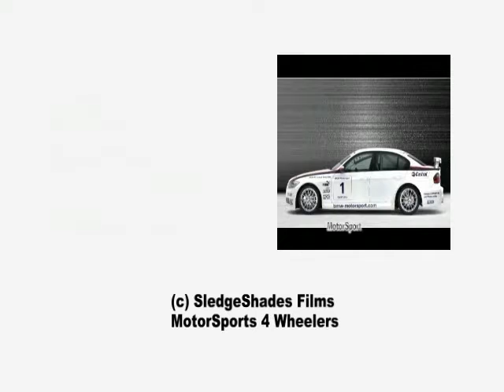BMW 325i Silver Trim